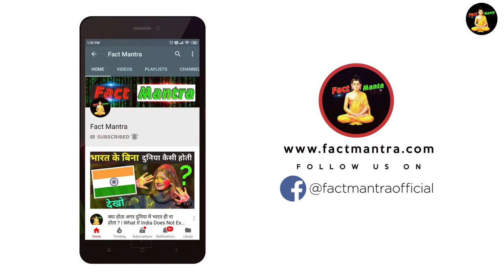देखिए आजकल साउथ कोरिया में क्या-क्या खा रहे है ? | South Korea Street Food Eating | Factmantra